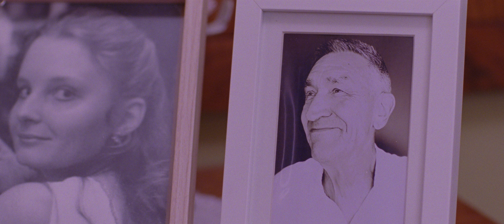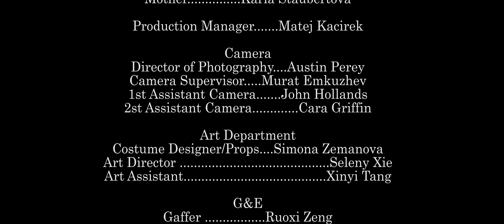Amuři - Short Film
When Dana, a runaway young woman is faced with the news that her father has passed, she will embark on a journey for redemption along with her coworker and grass carp lover, Dobromil.